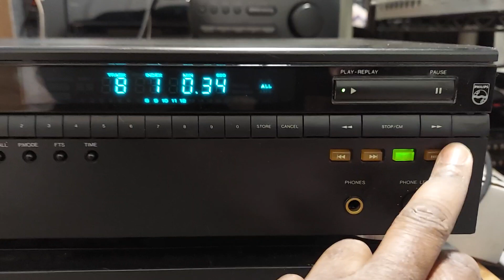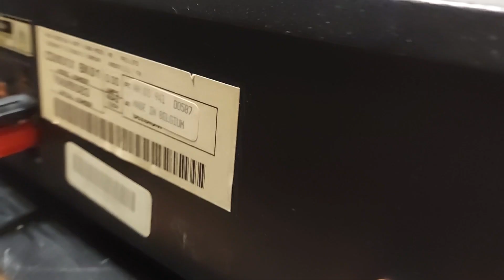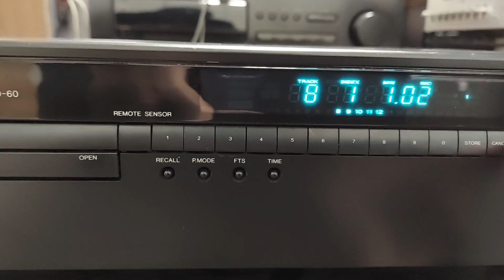Philips CD60 Compact Disc Player